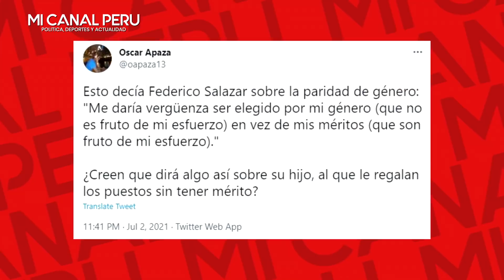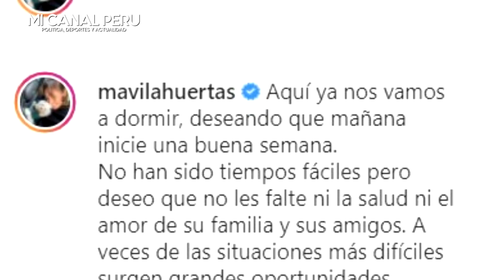TATIANA ASTENGO CONTRA EL HIJO DE FEDERICO SALAZAR TRAS DEBUTAR EN CUARTO PODER "REGALAN PUESTOS"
Tatiana Astengo avala comentario contra hijo de Federico: "¿Regalan los puestos sin tener mérito?"